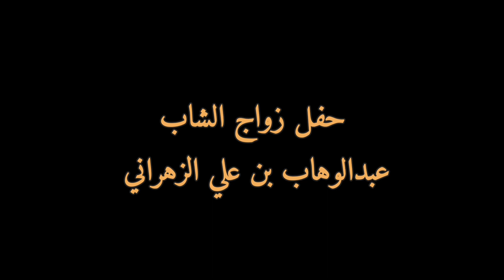حفل زواج الشاب عبدالوهاب بن علي الزهراني